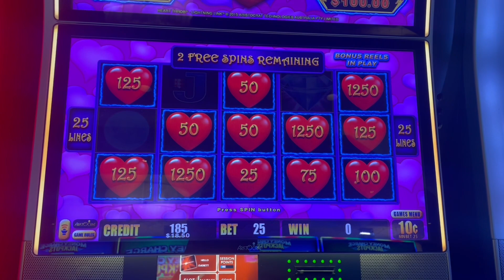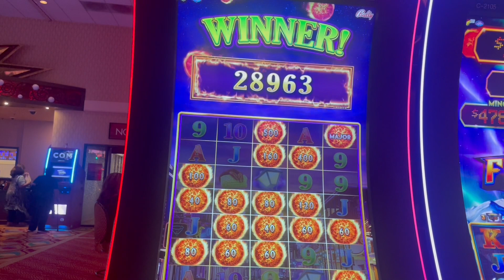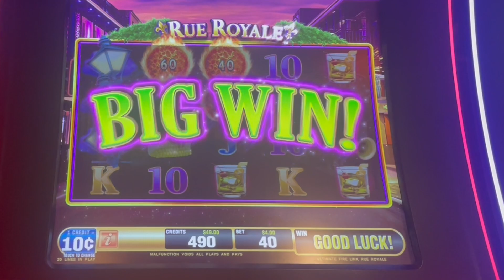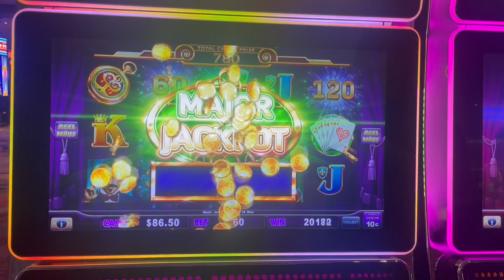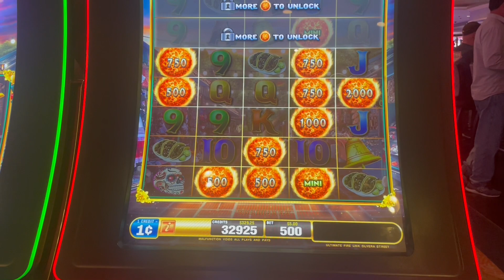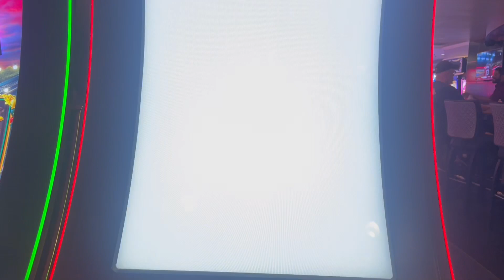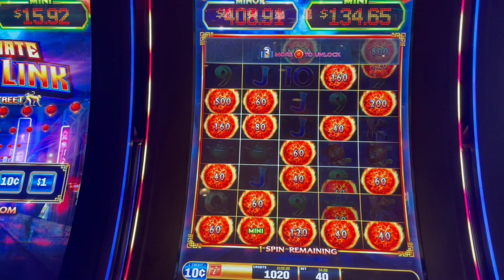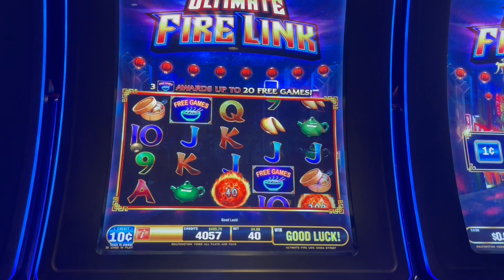☄️ 2 BIG HAND PAYS in 1 day!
Friday was truly one of our best casino days ever! Bucket list item ✔️ for 2 handpays in a day!

PandaJock Slots
325 N. Maple Dr.
Unit 5141
Beverly Hills , CA
90209